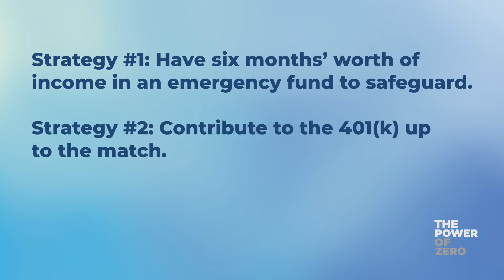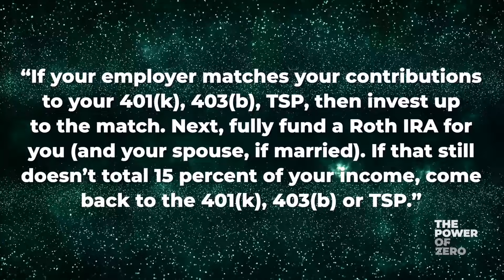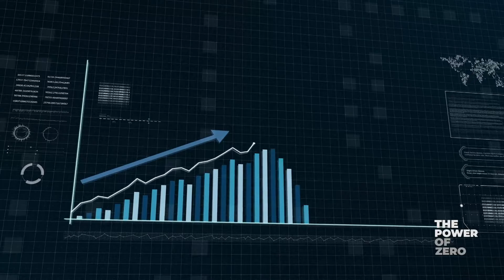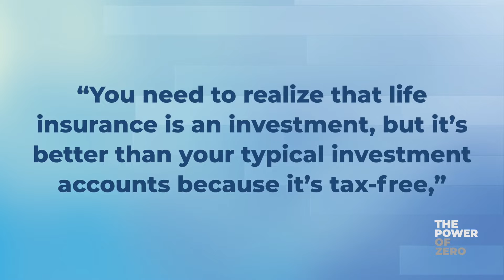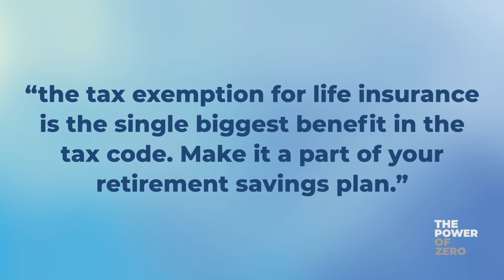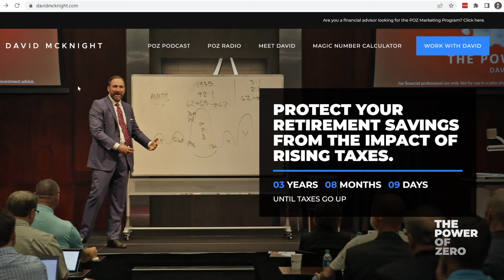Clash of the Titans (Dave Ramsey vs. Ed Slott)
Today we’re going to compare the retirement strategies of two financial gurus. We’ll be talking about the differences and similarities between the retirement plans of Dave Ramsey and Ed Slott. The U.S. Government continues to take on debt, and this will more than likely cause the tax rates to rise in the future. If this is the case, then a tax-free retirement strategy is one of the best ways you can shield yourself from future financial pressures.

But, are all tax free retirement plans the same? Getting to the zero percent tax bracket means getting the right amounts in the 3 tax free buckets. But, when you don’t do it correctly, you aren’t fully taking advantage of these top strategies. Join us to see what the top gurus have to say about how to put your dollars to work for a tax free future.